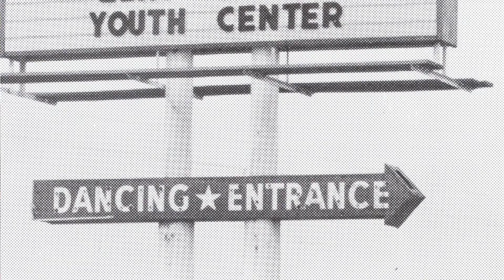Pastor Ron's Story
We are only ONE month away from Elim's 100th Anniversary Celebration! 🥳 Pastor Ron Nissen recounts some of his experiences through the years and shares how the Lord was faithful to His people.

for more information on this exciting upcoming event!